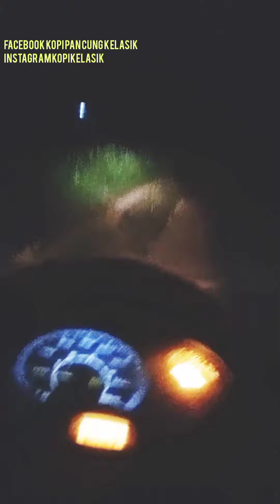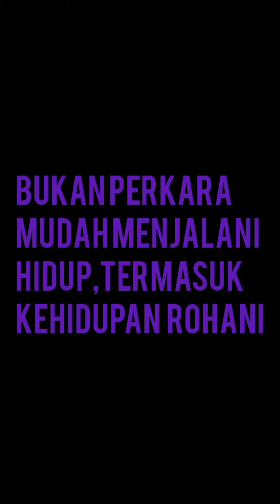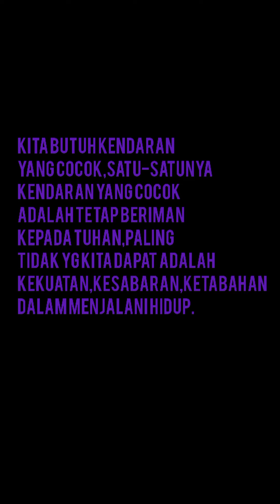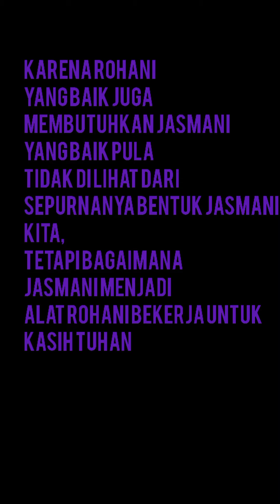SIMBOL PERJALANAN ROHANI UMAT KRISTEN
Vidio ini adalah ilustrasi perjalanan Rohani umat Kristen khusus nya Kristen Katolik.
materi dalam Vidio ini juga di ambil dari kegiatan pra EKM paska bersama OMK se-paroki Santo Chiristophurus sungai Pinyuh kalbar.di Stasi St Yosef Takong 30 April 2022.gambar di Vidio ini juga adalah pengalaman dari peserta latihan lagu-lagu liturgi untuk kegitan tersebut,juga merupakan Apresiasi  si pembuat Vidio kepada para OMK yg jauh dari tempat kegitan dengan Medan yang tidak mudah,yg akan sampai di stasi masing-masing pada malam hari jika ikut dan hadir dalam EKM tersebut.